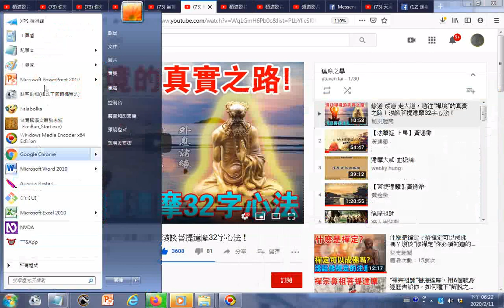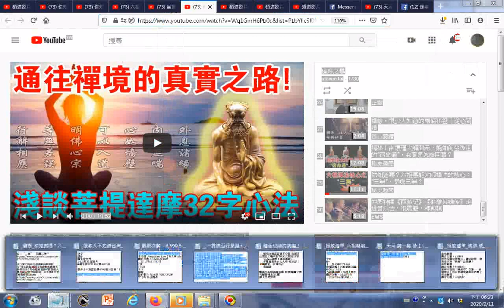瀏覽 達摩之學播放清單 修道 成道 走大道，通往“禪境”的真實之路！淺談菩提達摩32字心法！ YouTube htm20200211